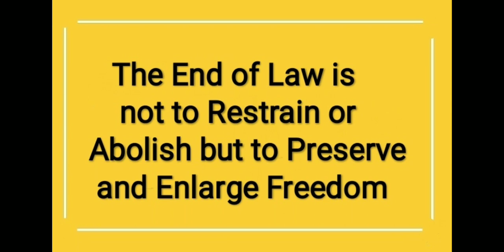Part-7, Politics and Governance issues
"पढ़ने की आदत सबसे महान आदत है पढ़ने की आदत बना लेने से विचारों में चमक आती हैं और शब्दों में गहनता और चरित्र में महानता आती है"